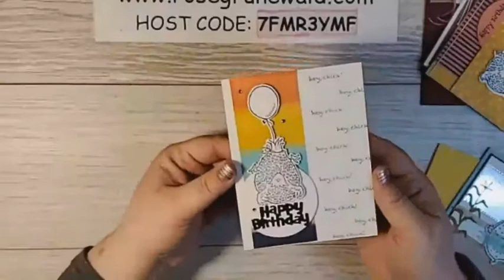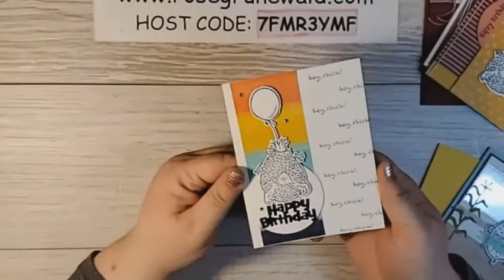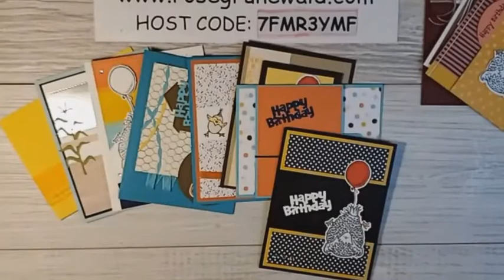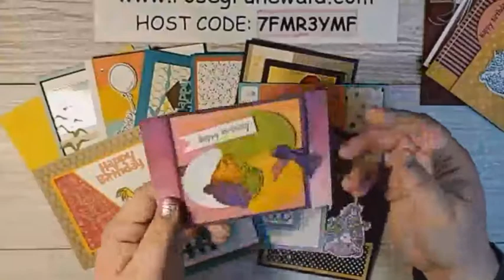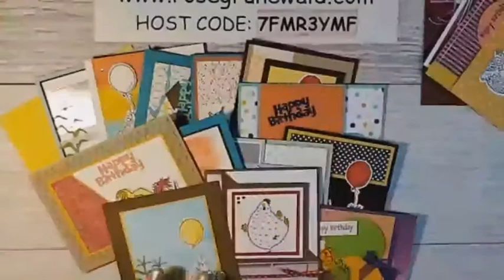14 Cards Featuring Hey Chick & Hey Birthday Chick